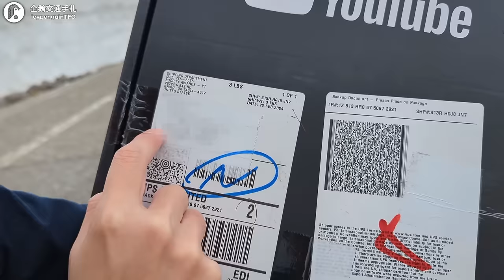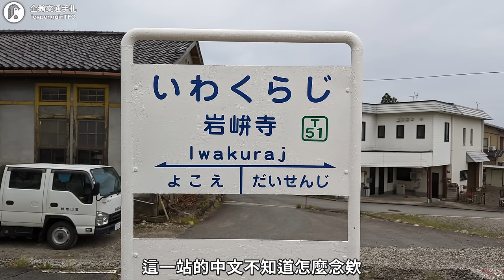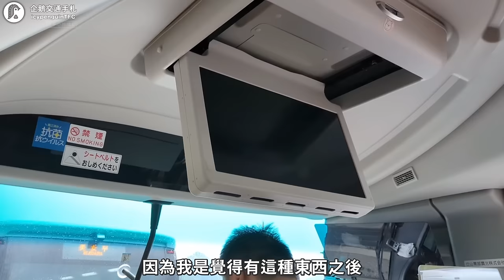這才是出國考察啦😂台灣的國內觀光品質怎麼提升？趁著10萬訂閱一起來開箱吧！｜企鵝交通手札【交通企企企】